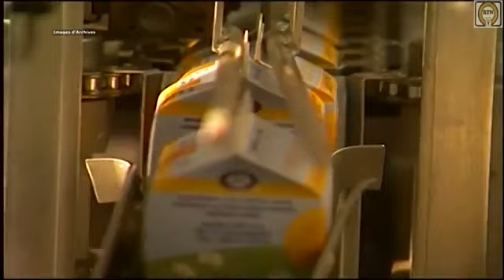Sani Bello52 TV LABARAN Niger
dama
kewoye